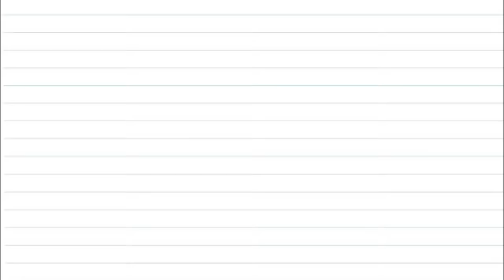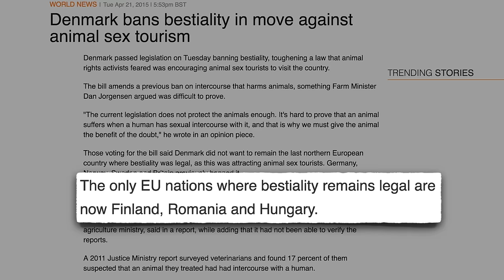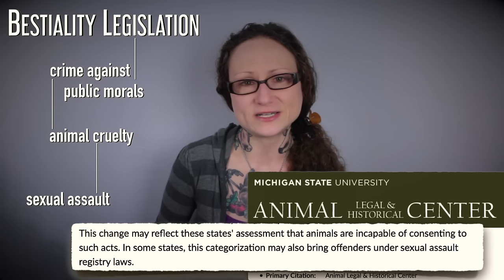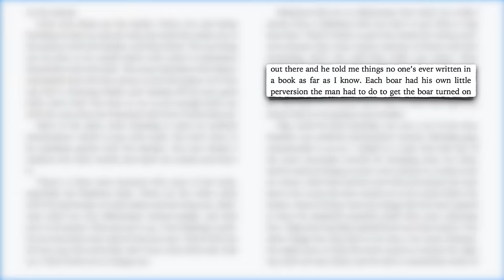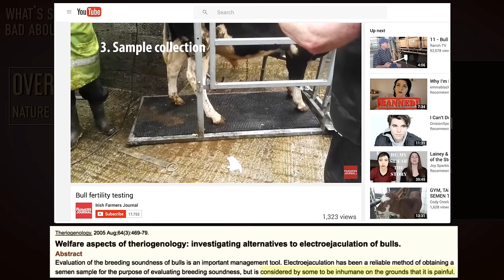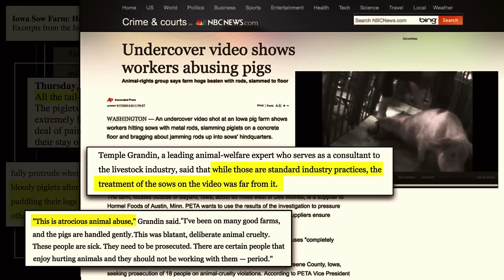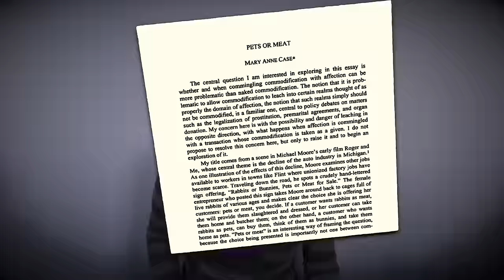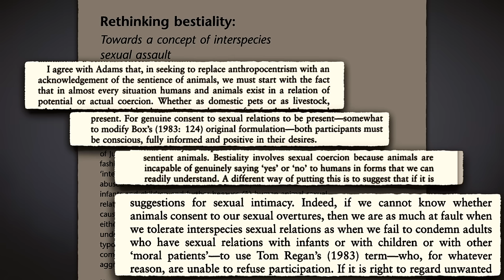Sex With Animals: The Blurred Lines of Bestiality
Bestiality. Even the word itself is a taboo! Most people think bestiality is some rare perversion in the darkest corners of the Internet. But what if bestiality is actually a part of your everyday life? Something you support and enjoy with your family and loved ones? Are the boundaries not as clear as we may think? In this in-depth look into the world of human-animal sex, explore the ways bestiality permeates your life.

▶︎➤ TOPIC MARKER NAVIGATION:
0:00 Introduction
0:40 Definition of Bestiality
0:57 A Preface Note
1:38 The Black And White of Bestiality
2:59 Moral Outrage & Legal Censure
3:28 Death Penalty
3:50 Modern Day Law
5:20 What’s So Wrong About Bestiality?
5:51 Penetration?
6:15 Harmful Penetration?
7:30 Forceful Penetration?
8:56 Perverse Sexual Nature?
12:02 What About Intent?
12:36 Does Intent Affect The Victim?
13:03 Arbitrarily Shifting Animal’s Roles
13:40 Abuse Or Standard Practice: Can You Tell The Difference?
14:52 The Answer Revealed
15:32 Friend Or Food?
16:09 It’s All About Us
17:37 Are Animal’s Interest’s Really At Heart?
19:01 What Bestiality Really Is
20:14 Thank You and Outro

💬✏️ Translate this video to help SPREAD THE MESSAGE (contribute captions, title, and description)

450 Hwy 1 West
158
Iowa City, IA, 52246
United States